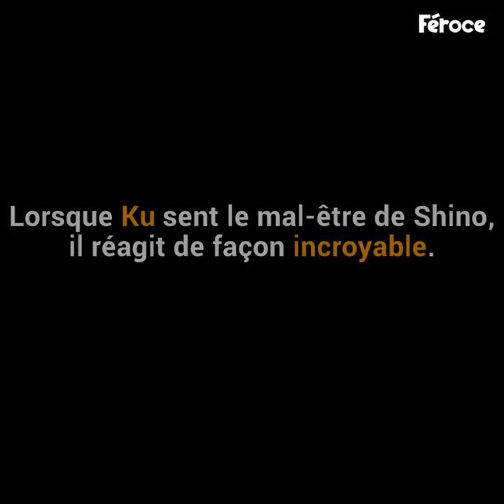La chienne de 18 ans se serait étouffée dans la nuit si le chat n’avait pas été là. Incroyable !